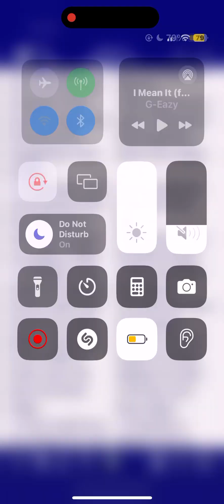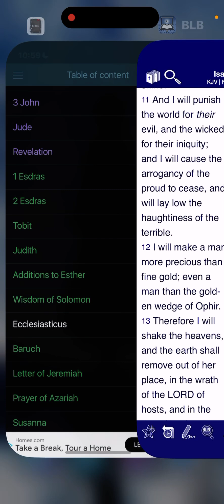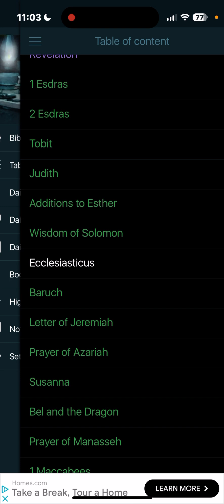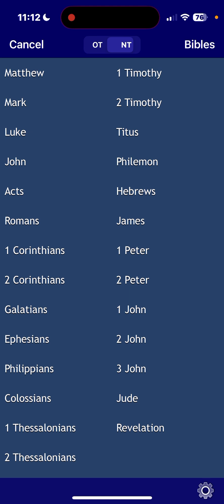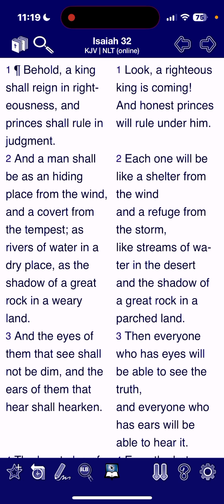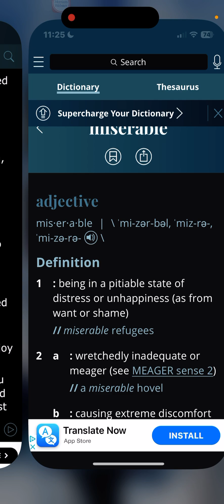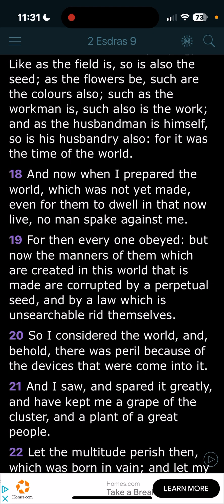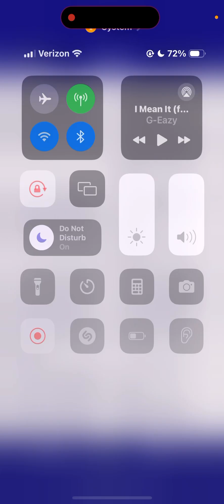THE ELECT ISRAELITE MEN OF THE LORD WILL BE MADE MORE PRECIOUS THAN FINE GOLD